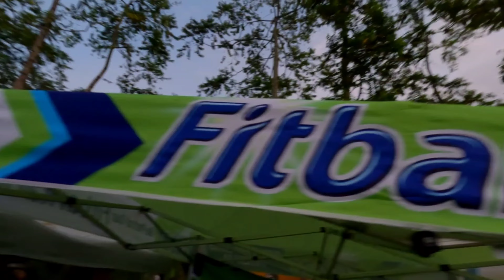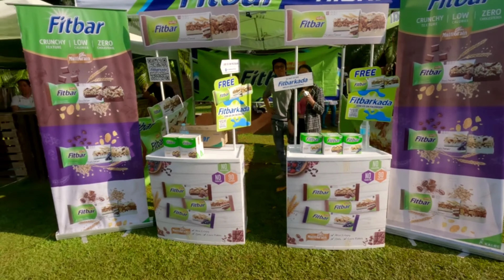Fitbar Fun Trail @ Malagos Garden Resort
Fitbar Fun Trail @ Malagos Garden Resort, Calinan Davao City.

A memorable Sunday morning for working up the body...

GTG EXPLORER A SIMPLE EXPLORATION WITH NATURE, PEOPLE AND PLACES | BE AMAZED |  BE INSPIRED | ENJOY!

Witness and experienced the Nature, People and Places in a simple way and in every places we explore.

Explore Life, Enjoy Life and Dream for your Life!

-It doesn't effect the original works and besides it helps to dissiminate the information.

-It gives an idea to everyone watching this video.

-It only use a small piece of clip just to meet the concept of the video.

-I made the video for the reason of education by the form of motivation or inspiration.
materials would like me to remove their materials on my video, I will do it as soon as

The owner of the materials can that I've used can also benefit in terms of:

-I give credit to thier works and also posting their link on my description, with this
the channel/post can be visited by others and gain subscribers and views.

-Thier works can also help others to be free from stress, we believe that stress so so
dagerous for us human if not handled well.